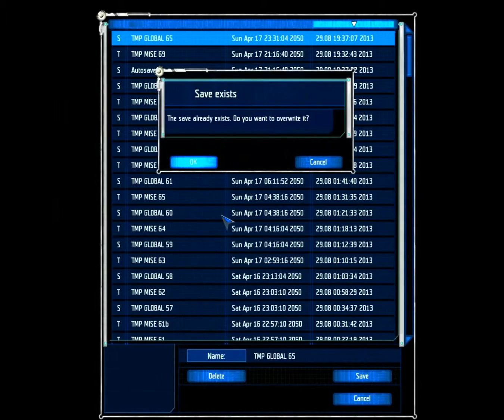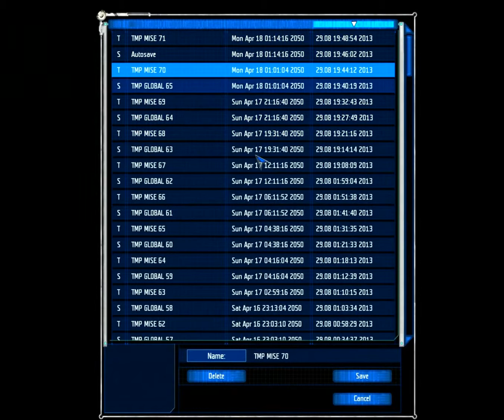UFO: Aftershock (ShadoWarrior's Total Rebalance mod) - Walkthrough / Videonávod - 49 - [ENG/CZ]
Užijte si to. Bez komentáře. Překlad příběhu, zbraní, zbrojí, nástrojů, UFO a základen si můžete zapnout tlačítkem v pravém dolním rohu přehrávacího okénka youtube, měl by se ovšem zapnout automaticky.

Tým / Team:
Templayer - Lapuťan, Vůdce, Pušky
Jesebell - Lapuťanka, Inženýrka, Brokovnice
Yoshimitshu - Člověk, Zvěd, Samopaly
Skineri - Kyborg, Kulometčík, Kulomety
Klárka - Psionička, Medička, Pistole
Pirahna - Kyborg, Odstřelovač, Odstřelovací pušky
Bartucha - Kyborg, Stalker, Zbraně na blízko a Komando zbraně
Fuzimi - Člověk, Granátometčík, granátomety

Templayer - Laputian, Leader, Rifles
Jesebell - Laputian, Engineer, Shotguns
Yoshimitshu - Human, Pointman, Submachine Guns
Skineri - Cyborg, Machinegunner, Machine Guns
Klárka - Psionic, Medic, Pistols
Pirahna - Cyborg, Sniper, Sniper Rifles
Bartucha - Cyborg, Stalker, Melee weapons and Commando w.
Fuzimi - Human, Grenadier, Grenade Launchers